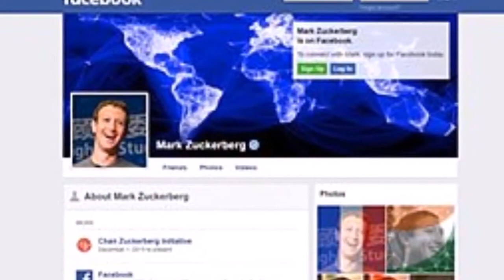Facebook ई कॉमर्स मार्केट में करेगा एंट्री, बढ़ने वाली है अमेजॉन फ्लिपकार्ट की मुश्किलें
भारत में व्हाट्सऐप के जरिए पेमेंट सेक्टर में घुसने के बाद सोशल मीडिया वेबसाइट फेसबुक एक और धमाका करने की तैयारी कर रही है। जल्द ही कंपनी अपनी ई-कॉमर्स वेबसाइट को शुरू कर देगा, जिससे अमेजॉन, फ्लिपकार्ट (वॉलमार्ट) और स्नैपडील की मुश्किलें बढ़ सकती हैं।
जून में शुरू होगी वेबसाइट
फेसबुक जून महीने की शुरुआत में भारत में अपनी मार्केटप्लेस वेबसाइट का सॉफ्ट लांच करेगा। अभी वो इसकी लांचिंग से पहले कई बड़े ब्रांड्स और बिजनेस हाउस से बातचीत कर रहा है। इसके साथ ही उसने अपनी ई-कॉमर्स वेबसाइट की टेस्टिंग भी शुरू कर दी है।

बनाएगा नए टूल्स
फेसबुक इसके लिए नए टूल्स को डेवलप करेगा, जिससे कंपनियों को अपने प्रोडक्ट्स को अपलोड करने में और स्टॉक को मैनेज करने में आसानी होगी। फेसबुक पेमेंट सिस्टम को भी इस साल के अंत में शुरू कर देगा। शुरुआत में फेसबुक उपभोक्ताओं को कंपनियों की वेबसाइट या फिर उनके पेज पर भेजेगा।

हालांकि फेसबुक ने अपने मार्केटप्लेस को 6 महीने पहले लांच किया था। तब यह कंज्यूमर टू कंज्यूमर (सी-टू-सी) था और इसकी OLX व Quikr से स्पर्धा करने की मंशा थी। लेकिन इसमें वो सफल नहीं हो पाया। अब कंपनी इसी मार्केटप्लेस को पूरी तरह से ई-कॉमर्स वेबसाइट में तब्दील करेगी।

200 बिलियन डॉलर का होगा मार्केट
गौरतलब है कि भारत में ई-कॉमर्स मार्केट 2026 तक 200 बिलियन डॉलर के पार चला जाएगा। 2017 में यह 19.6 बिलियन डॉलर का था, जिसके इस साल बढ़कर के 27 बिलियन डॉलर के पार पहुंचने की संभावना है।

फ्लिपकार्ट, अमेजन 5 बिलियन डॉलर और गूगल की पेरेंट कंपनी अल्फाबेट 2 बिलियन डॉलर का निवेश करने का प्लान कर रही है। गूगल यह निवेश फ्लिपकार्ट में करेगी, जिसमें हाल ही में वॉलमार्ट ने 75 फीसदी हिस्सेदारी खरीदेगी।